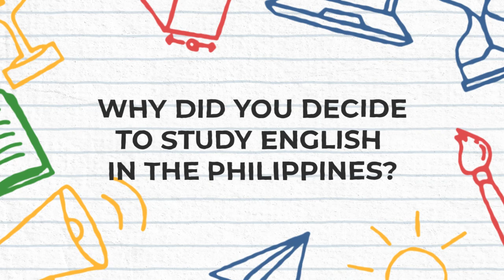Arabian Student Unlocking his English Language Skills at best English school in CEBU | CIA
Another satisfied student from Saudi Arabia who achieved their language goals with our support. Discover how our qualified instructors can help you in improving your English language proficiency. Don't miss out the chance to improve you English language skills. Unlock your door of success in Cebu International Academy. Join our learning community now to start your journey to fluency!